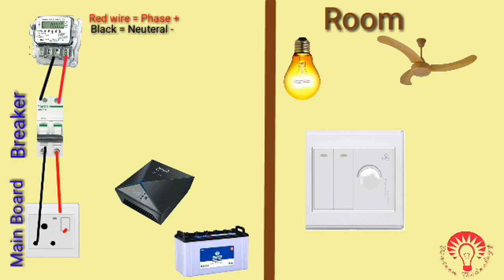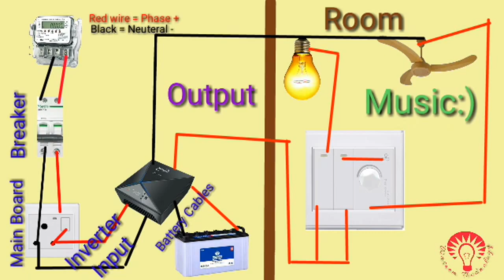Inverter connection for home | Inverter wiring for home | Inverter connection with double wire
Aoa Friends !

Learn how to connect or install an inverter in house or connection of inverter within 1 minut.